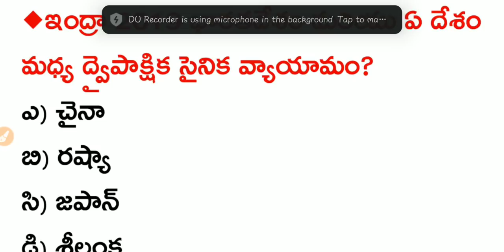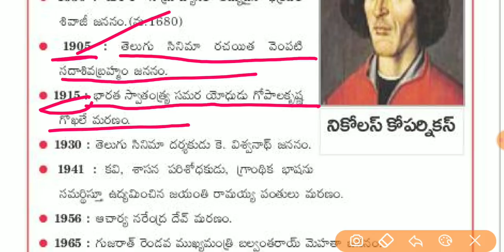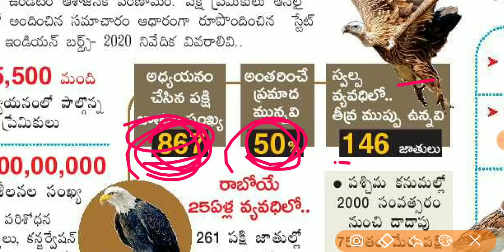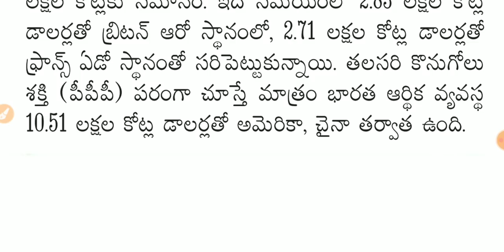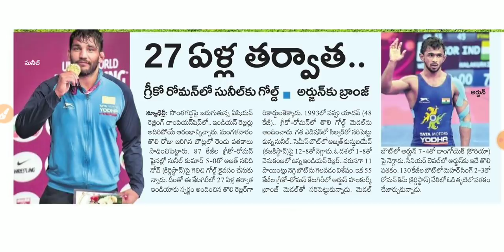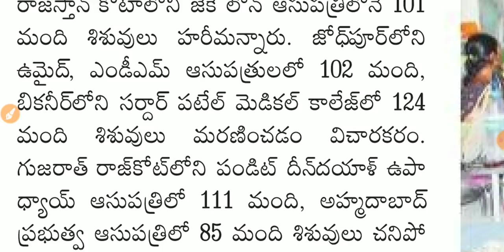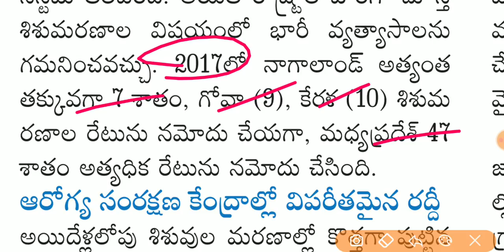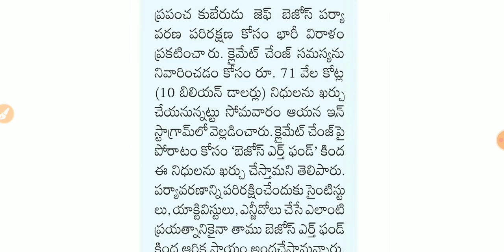Today GK News Paper Analysis in Telugu | 19-02-2020 all Paper Analysis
EduTech Guru
About Education